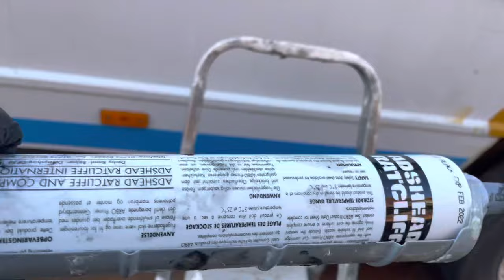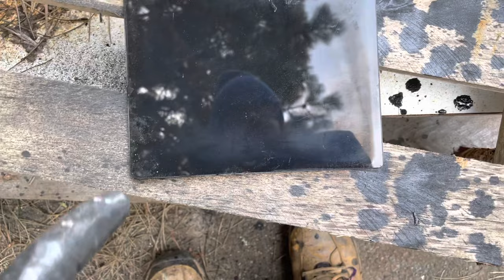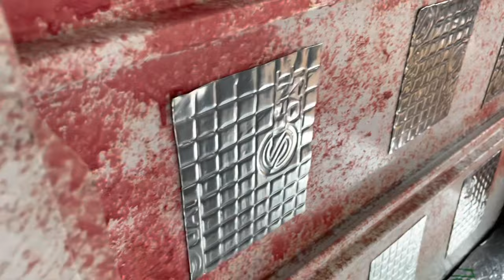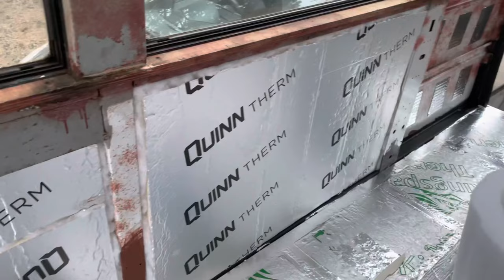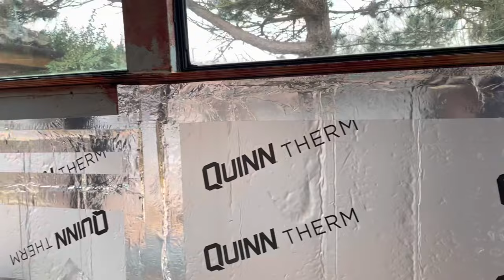Sound Deadening, Wall Insulation and Tinting Van Windows | Mercedes Vario Bus Conversion | Ep.12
Our Mercedes Vario minibus has lots of windows and huge walls. We sound deaden, insulate the van walls and test our tinting skills. We also paint a window in 2K gloss paint to see whether we will tint or paint some of the windows we intend to cover.

This week has been pretty busy and included some cleaning, special deliveries and prep for future steps. We also have an idea and some questions for you lovely lot on our van build and videos.

Some of the stuff we used in this week's tasks;

- polyester recycled insulation roll
- tinting kit
- Aluminium tape;

The main action this week
- 00:00 Opening Credits and welcome
- 00:00:47 Cleaning the bus windows and prepping for window tint
- 00:02:47 Measuring and cutting the window tint on the outside; plus the result on the outside using 5% limo tint
- 00:04:19 arbomast sealant over our existing window seals
- 00:06:07 removing and treating some scabby rust on our bus windows and side panels
- 00:07:25 test piece of glass painted with 2K aerosol paint; inside of bus window painted in 2K paint and then the outside view. We also explain our plan for the other windows
- 00:09:39 our plan for cleaning the glue; basically cleaning the crud from it really
- 00:11:07 installing silent coat sound deadening - 2mm deadening on the wall panels and ceiling
- 00:15:59 our wall insulation setup and products
- 00:18:27 our floor and wood delivery
- 00:19:07 most of the insulation installed
- 00:19:37 moronic moment of the week
- 00:21:34 how the walls look insulated and aluminium taped

People we mentioned in our video:

Slowly Wild on Instagram - a totally amazing family build. Inspirational and craftsmanship up the wazoo.

Sometimes I wander - check out Graham's channel on YouTube where you can watch his conversion and a new build his friends John and Kerry are completing.

About us and our journey

We are converting this beast of a minibus into a tiny adventure home on wheels. We have grand plans for travel and adventure and are documenting the build each week. We are building in our spare time and need all the help we can get.

thanks again. Take care :-)